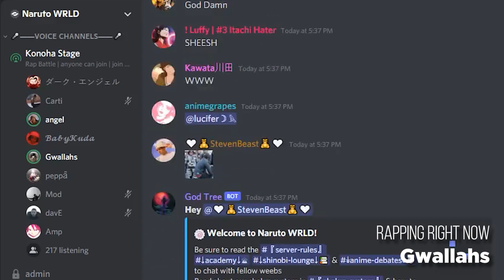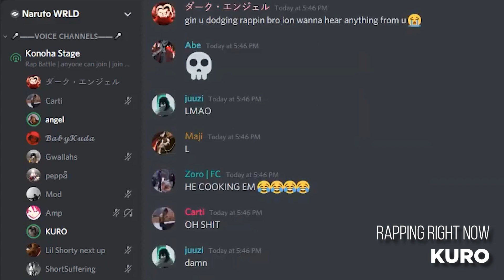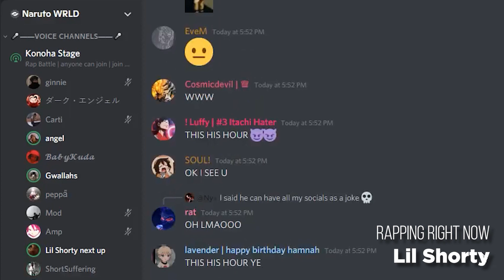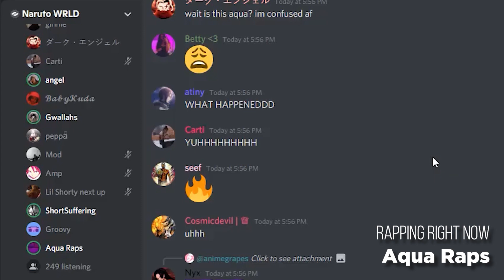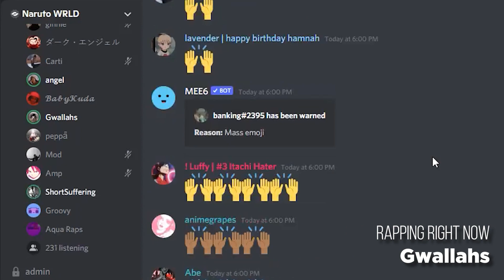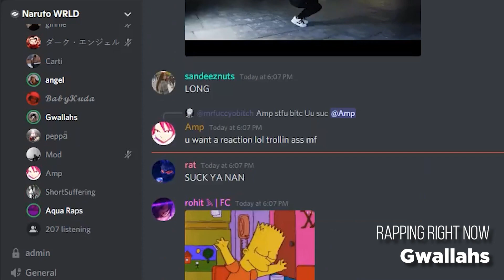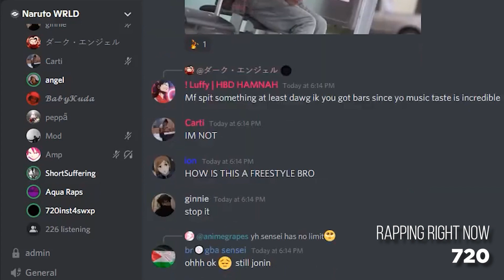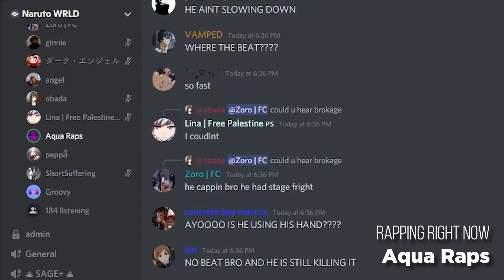We hosted The Biggest Discord Rap Battle Event (feat. Aqua Raps, Gwallahs, NarutoWRLD)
We organised a huge Rap Battle Stage Event on our Discord 'Naruto WRLD' and it turned out amazing!

The #1 Naruto Discord Brought you by @naruto and @sasuke on Instagram. A Community for Naruto and Anime fans!:

Timestamps:
00:00 - Intro
00:11 - 'Gwallahs' Rapping
02:04 - 'Gwallahs' Trolling
02:44 -  Reaction
03:21 - 'KURO' Rapping
04:20 -  Reaction
04:46 - 'Gwallahs' Rapping
06:55 -  Reaction
07:46 - 'Lil Shorty' Rapping
10:12 -  Reaction
10:47 - 'Aqua Raps' Rapping
12:02 -  Reaction
12:36 - 'Gwallahs' Singing
15:45 - 'Gwallahs' Rapping
16:36 -  Shenanigans
16:40 - 'Gwallahs' Rapping Funny
17:52 -  Reaction
18:17 - 'Gwallahs' UK Drill
20:49 -  Reaction
21:01 -  Gwallahs' Soundcloud
21:09 -  Setup for next rap battle
21:26 - 'Aqua Raps' Rapping
22:22 - '720' Rapping
23:30 -  Reaction
23:57 - 'Aqua Raps' Rapping
26:45 -  Reaction
26:53 -  Outro